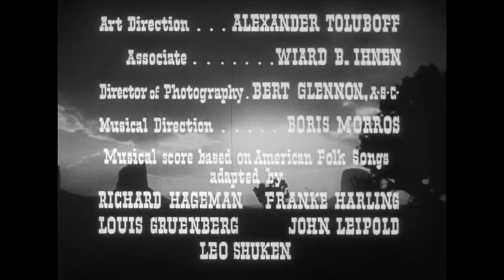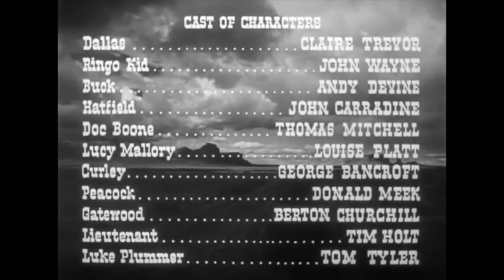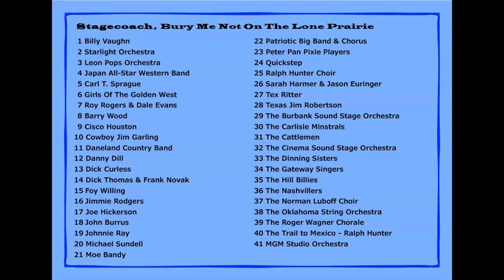STAGECOACH, John Ford - Movie And Music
Opening scene, Apaches attack, Gunfight and Ending scene.
41 Songs.